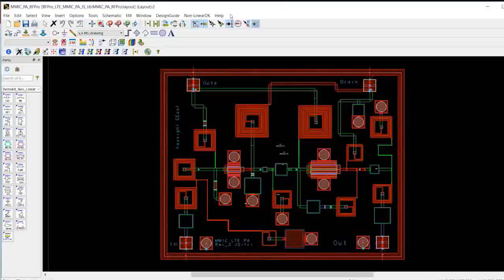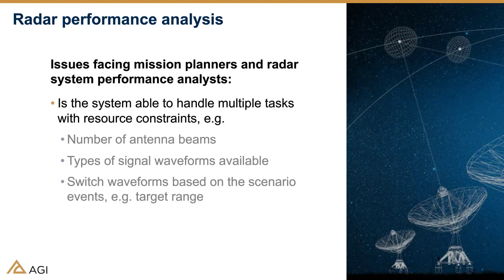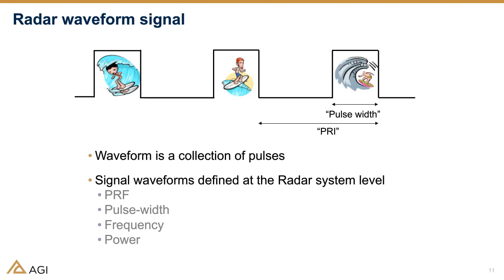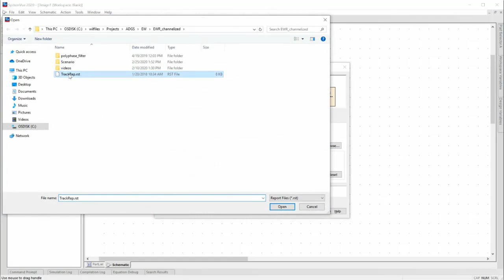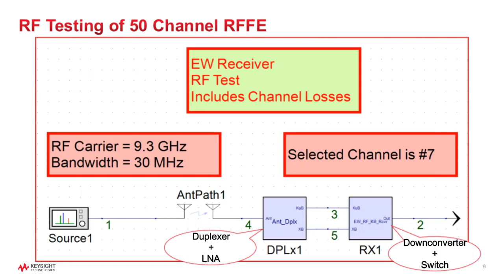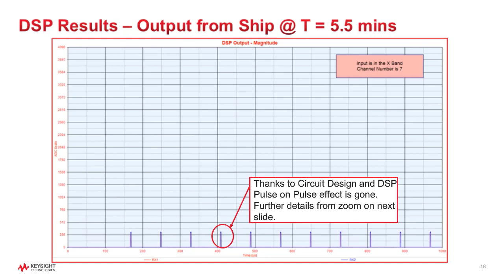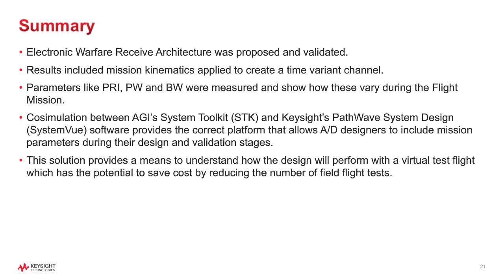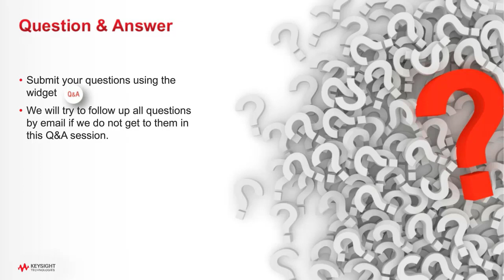Real-World Scenario Modeling to Aerospace Defense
Aerospace systems are expensive. They need to be designed with real-world scenario modeling to survive. Today’s design automation tools have matured to enable a more certain design before building a hardware prototype, allowing designers to be more competitive when bidding for projects and committing to aggressive time-to-market schedules. Learn realistic scenario modeling for radar system designers, radar simulation using PathWave System Design, and the benefits of the connection between AGI's STK Simulation Software and PathWave System Design (SystemVue).